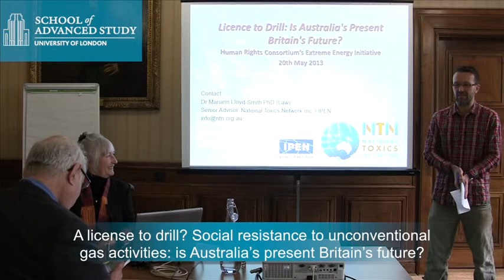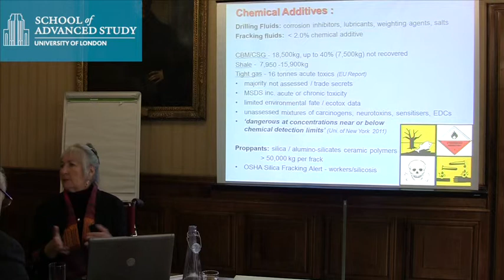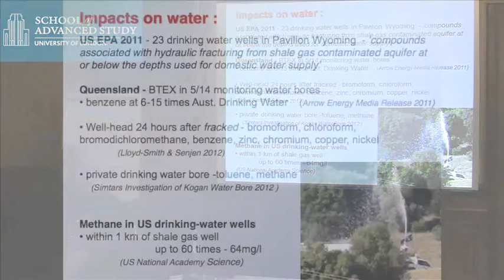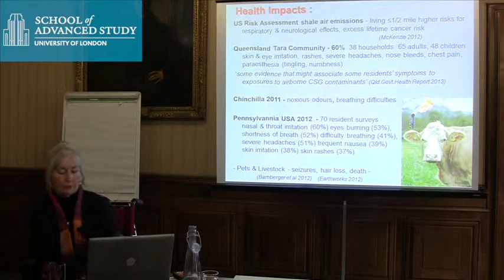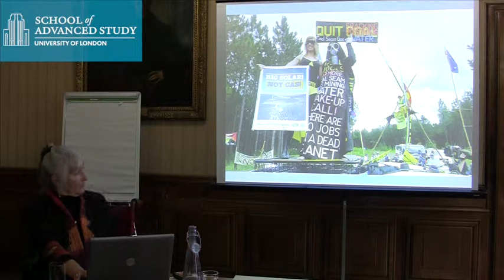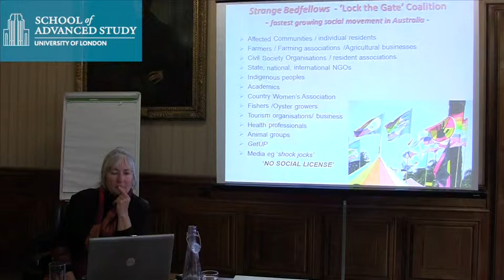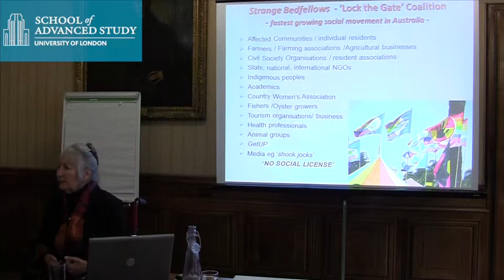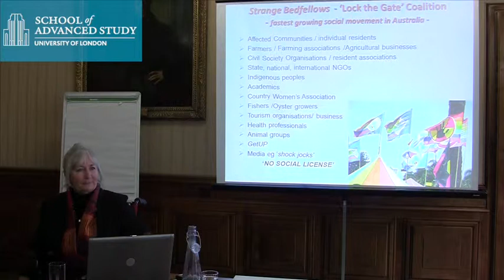Social resistance to unconventional gas activities: is Australia's present Britain's future?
20-05-13 Human Rights Consortium

A license to drill? Social resistance to unconventional gas activities: is Australia's present Britain's future?

Speakers Abstract:
Dr Mariann Lloyd-Smith is a Senior Advisor to both the National Toxics Network (NTN) based in Australia and the Pacific, and to IPEN, an international public interest network representing over 700 organisations in over 100 countries committed to a toxics-free future. Mariann gained her PhD from the Faculty of Law at the University of Technology (UTS), Sydney and has worked in the area of chemicals' policy and waste management for over two decades. Mariann has published widely on chemical issues and was an author of Australia's national management plans for hazardous waste. Dr Lloyd-Smith was a member of the UN Expert Group on Climate Change and Chemicals and a coauthor of the report 'Climate Change and POPs; Predicting the Impact'. She also coauthored NTN's report on the chemical impacts of unconventional gas in Australia and has presented the findings to communities across Australia, UK and Europe.

Description
Unconventional gas (UG) activities are rapidly expanding in Australia with a predicted 40,000 wells to be developed in the state of Queensland alone. Community concern over the potential contamination of groundwater, surface waste, soil and air has also grown, with much of the farming community and environmentalists opposed to further development of UG fields. This presentation will discuss what is known about the industry's chemical use, its releases to air and water and the problems of dealing with its toxic wastes. It will focus on how communities across Australia from all walks of life and all shades of politics joined forces under the banner of Lock the Gate to effectively resist the expansion of UG activities. The Lock the Gate 'lock the road' movement has seen community after community declare their road, street, suburb or village opposed to this industry and meant that despite regulatory permits and political support, the UG industry could never claim they had a social license. The movement has empowered people to claim back their basic human right 'to live in a world free from toxic pollution and environmental degradation' (UNHRC 2001).